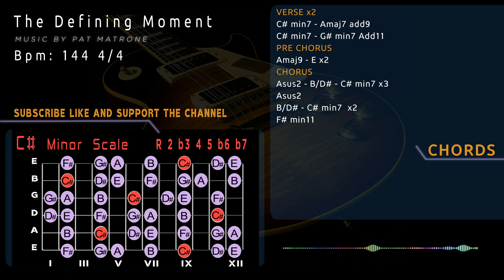Passionate Hard Rock Ballad Mid Tempo Backing Track/Guitar Jam in C# minor [The Defining Moment]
Passionate Hard Rock Ballad Mid Tempo Backing Track/Guitar Jam in C# minor
CHORDS
VERSE x2
C# min7 - Amaj7 add9
C# min7 - G# min7 Add11
PRE CHORUS
Amaj9 - E x2
CHORUS
Asus2 - B/D# - C# min7 x3
Asus2
B/D# - C# min7  x2
F# min11
Bpm 144 4/4